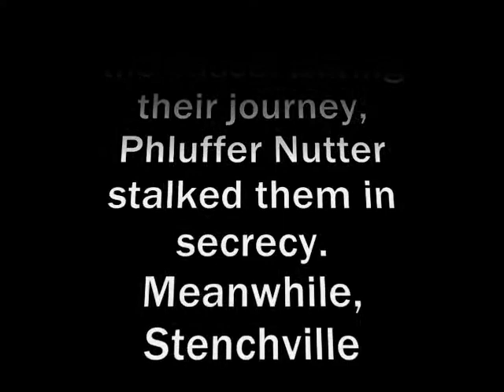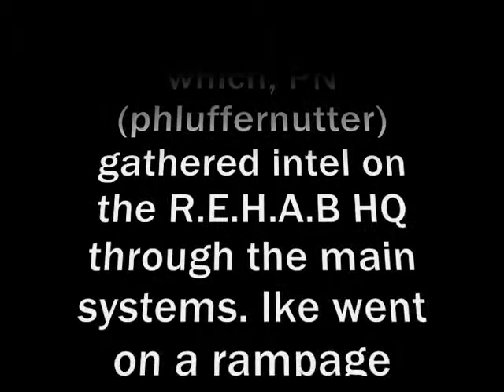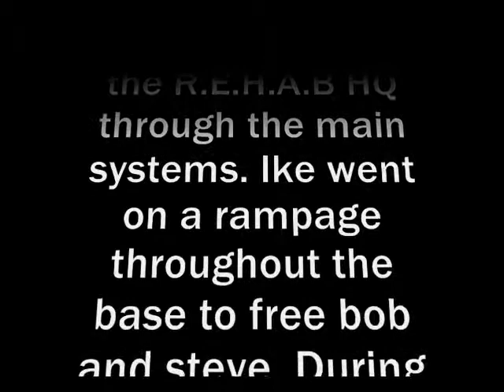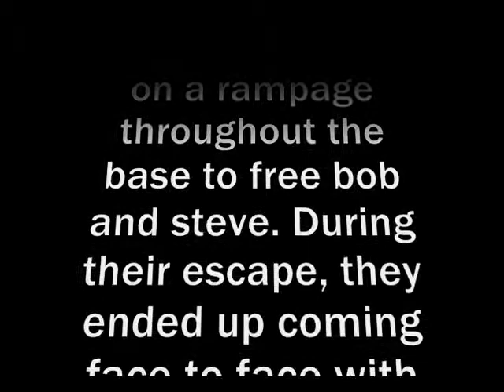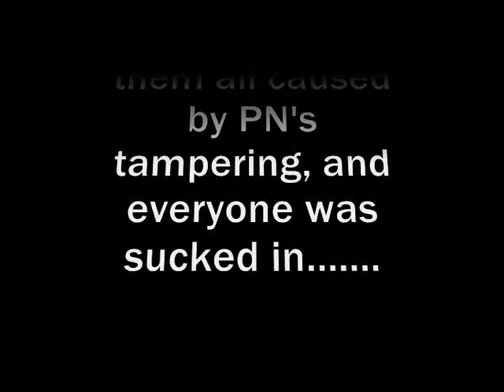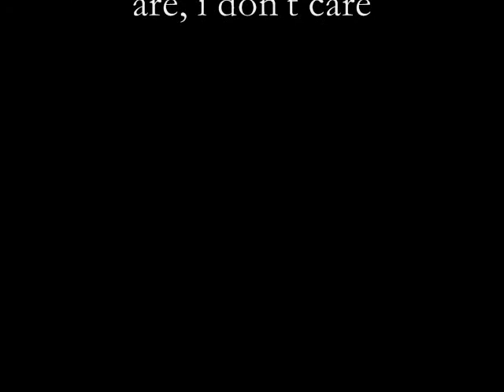episode 1 part 1